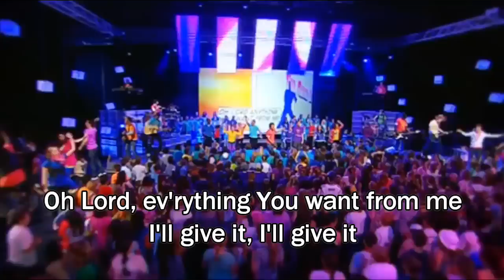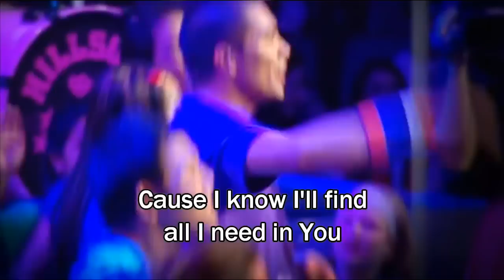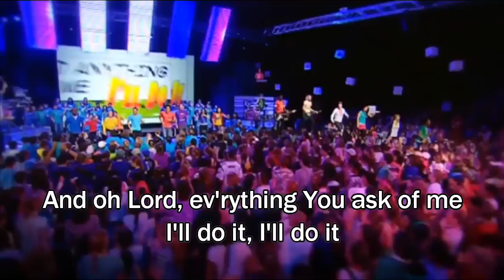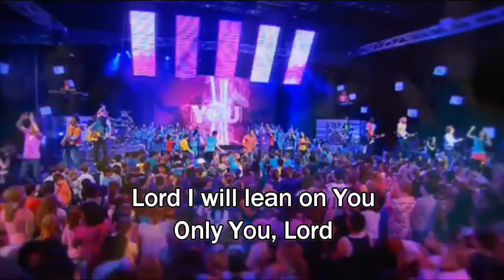Lean On You - Hillsong Kids (with Lyrics/Subtitles) (Worship Song)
Hillsong Kids Album Tell the World, 2010, Name of Song: Lean on You

Lean On You Lyrics,

I'm living in a new day Your mercy falls a fresh each morning
I'll wait on You to light my way
For You alone are worthy and far greater than my worries
My every hope is found in You

Here's my heart I give it to You desperate for Your Holy Spirit
'Cause I wanna see Your kingdom great in my life

Oh Lord, ev'rything You want from me I'll give it, I'll give it
Cause I know I'll find all I need in You
And oh Lord, ev'rything You ask of me I'll do it, I'll do it
When I'm caught, I'm caught in the grace of You
Lord I'll lean on You, on you.

And oh Lord, ev'rything You ask of me I'll do it, Yeah I'll do it
Lord I will lean on You, only You Lord
I'm gonna lean on You Lord, only You Lord